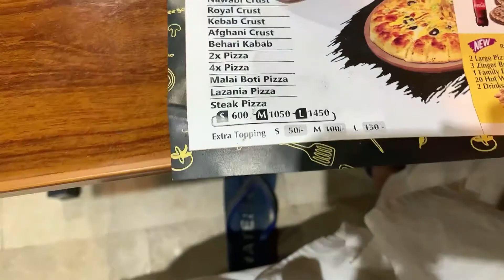Sub gao walo ney mubarak di jub Aitkaf say bahar aya 😍 Chand raat Mubarak